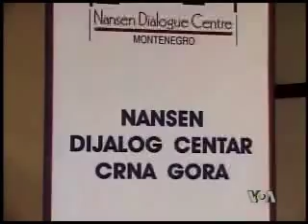Da li Crna Gora treba da bude član NATO?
Panel diskusija na temu "Crna Gora i evroatlantske integracije nakon Samita NATO-a u Bukureštu" održana danas na podgoričkom Pravnom fakultetu, početak je javne debate koja će imati za cilj da u narednom periodu građanima Crne Gore približi prednosti i nedostatke eventualnog učlanjenja u NATO.